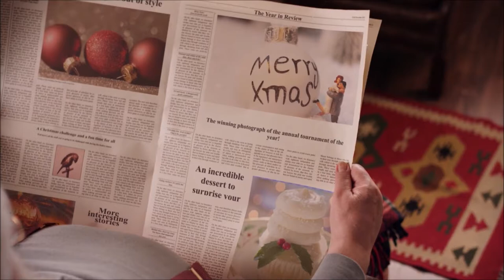Pawel Bączkowski Koncert Świąteczno - Noworoczny U WAS W DOMU 2021/2022 propozycja.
Wystarczy zadzwonić ( 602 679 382) ustalić termin między 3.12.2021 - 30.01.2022 pakuję wzmacniacz ,gitarę i ...jadę.